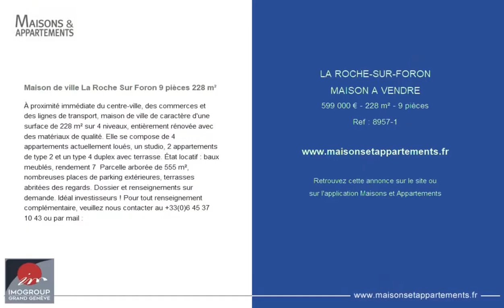LA ROCHE-SUR-FORON - MAISON A VENDRE - 599 000 € - 228 m² - 9 pièce(s)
Référence : 8957-1

Maison de ville La Roche Sur Foron 9 pièces 228 m²

À proximité immédiate du centre-ville, des commerces et des lignes de transport, maison de ville de caractère d'une surface de 228 m² sur 4 niveaux, entièrement rénovée avec des matériaux de qualité. Elle se compose de 4 appartements actuellement loués, un studio, 2 appartements de type 2 et un type 4 duplex avec terrasse. État locatif : baux meublés, rendement 7 %. Parcelle arborée de 555 m², nombreuses places de parking extérieures, terrasses abritées des regards. Dossier et renseignements sur demande. Idéal investisseurs ! Pour tout renseignement complémentaire, veuillez nous contacter au +33(0) ou par mail :

Cette annonce vous est proposée par l'agence IMOGROUP GRAND GENEVE

|2748183|